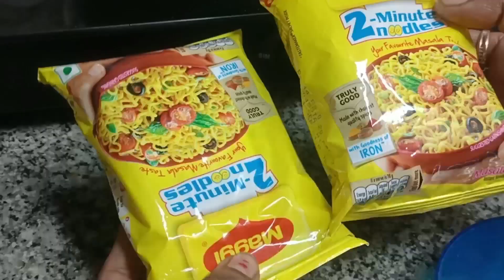स्वादिष्ट झटपट बनने वाली सब्जियों से भरी मैगी 💖🤤